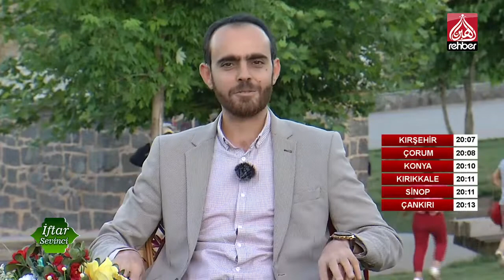Ticaret Ahlakı | İftar Sevinci (23.Gün)